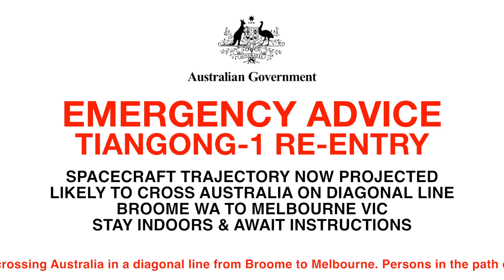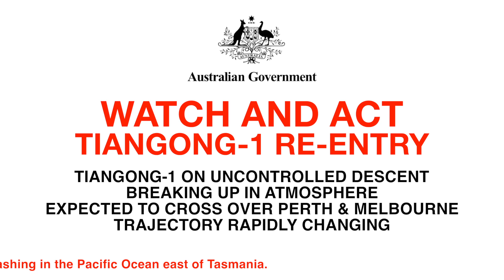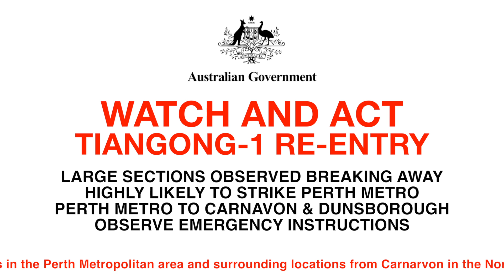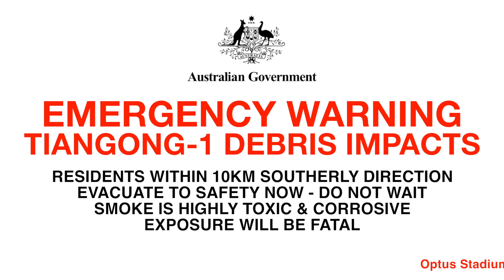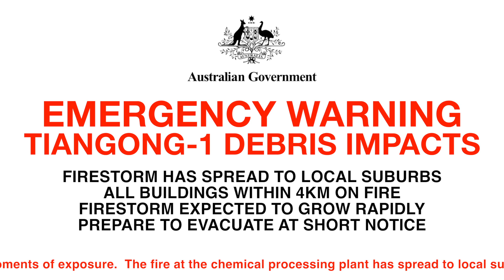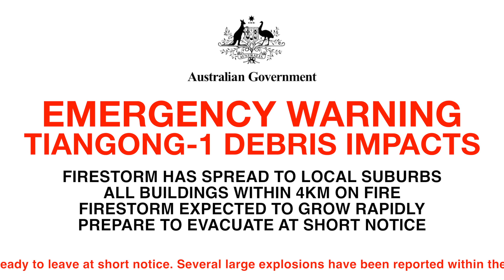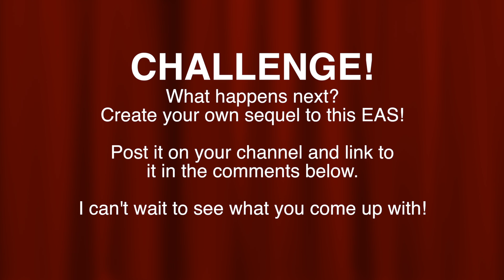THE FINAL MINUTES: AUSTRALIA - The Tiangong Incident (REMIX)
This is an updated version of the previous EAS. March 2018 - the Tiangong-1 spacecraft begins its final descent through Earth's atmosphere. Australia lies in the path of the spacecraft. Will it burn up, or will it wreak havoc? This video is an interlude in the series and an alternative scenario.